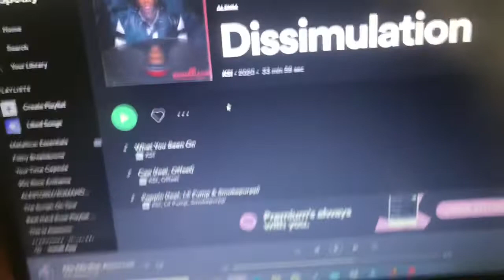My Thoughts On KSI - DISSIMULATION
KSI Dissimulation out now!!